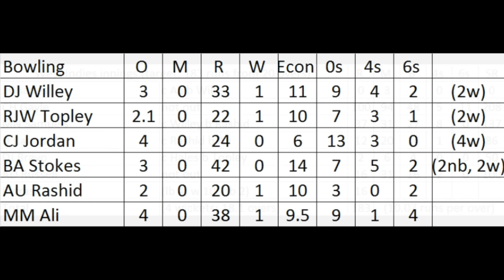England vs West indies, t20 World cup 2016 match, Full highlights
England 182/6 (20/20 ov)
West Indies 183/4 (18.1/20 ov)
West Indies won by 6 wickets (with 11 balls remaining)
Player of the match - CH Gayle (West Indies)
World T20 - 15th match, Super 10 Group 1
T20I no. 537 | 2015/16 season
Played at Wankhede Stadium, Mumbai (neutral venue)
16 March 2016 - night match (20-over match)